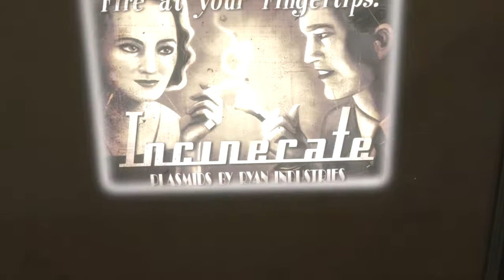BIOSHOCK REMASTERED 40 minut ze hry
🙂Díky za shlédnutí,další info dole🙂

▼ Další info ▼

📌Pc SESTAVA:
📌INTERGROVANA GRAFIKA - INTEL 530 HD (PRO ZATÍM)
📌4GB RAM (PRO ZATÍM)
 📺Featured video📺